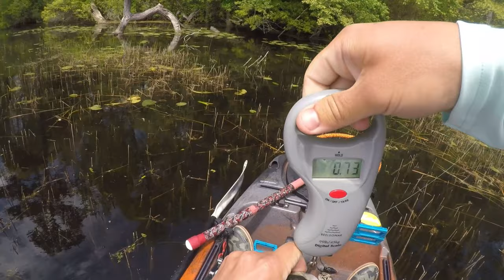MONSTER NJ Bass Destroys Frog! 94.75" Kayak Bass Limit!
~The frog bite has exploded in the last 2 weeks! In addition, I've caught 5 bass around or over 4lbs in the last 10 days on topwater lures! Fish are shallow and spawning with water temperatures in the low to mid 60s. This was just one of 3 incredible days of bass fishing I have had in the last week!